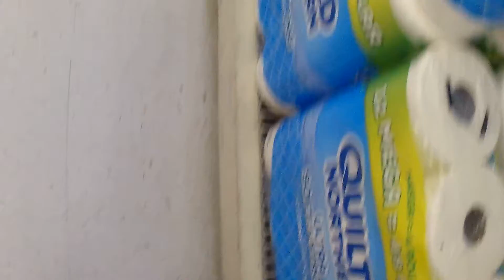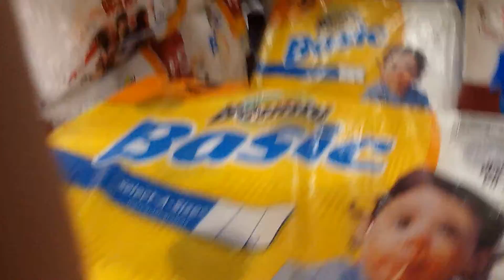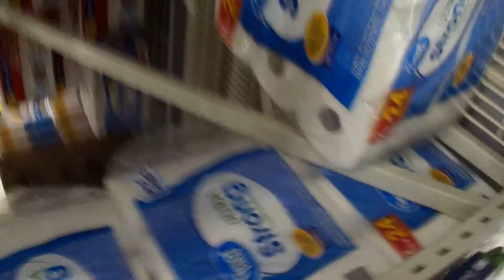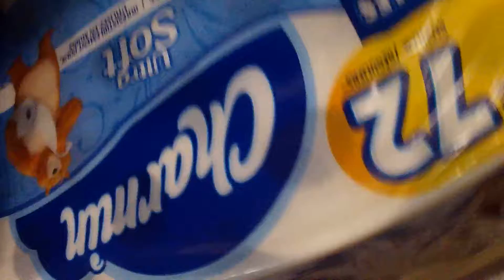Tolipaper Fort In Walmart!!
Hade fun making the fort I'm going to have  another video like this in the same Walmart.